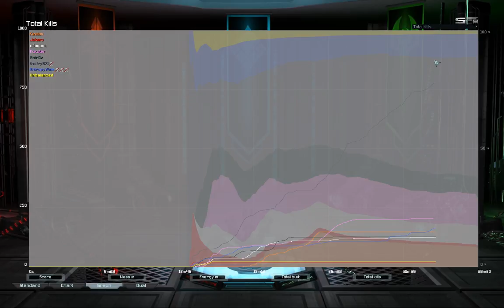Kill ALL the Phantoms! Forged Alliance Forever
Phantom-X